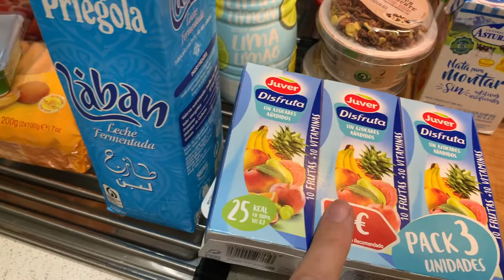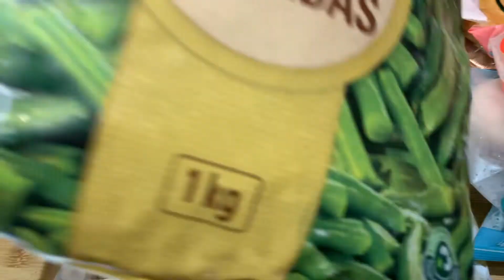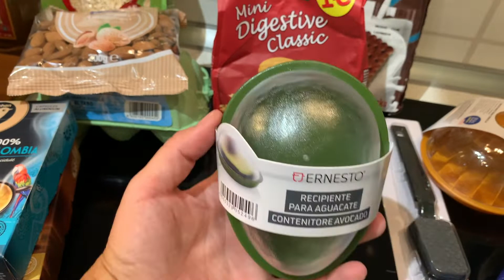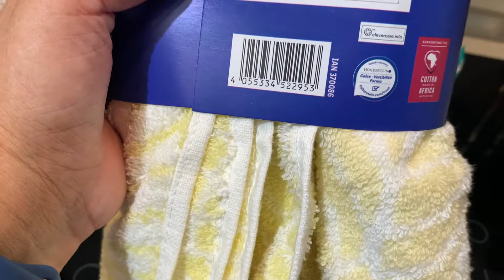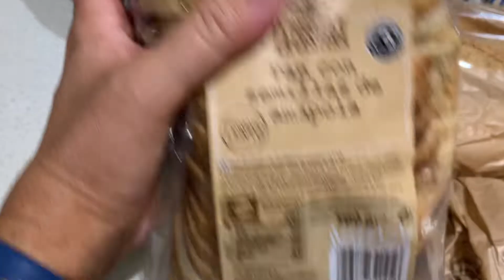وجبات صحية لأسبوع كامل مع تقدية ديال لآسبوع Meal Prep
وجبات صحية لأسبوع كامل مع تقدية ديال لآسبوع
Meal prep
 أشارككم تسوقي الأسبوعي ووصفاتي التي أعددتها لهذا الأسبوع ، بالطبع أقوم بإعداد طعام سهل وسريع وصحي ، أتمنى أن يعجبكم الفيديو ولا تنسوا الإعجاب بالفيديو والاشتراك إذا أعجبكم المحتوى الخاص بنا ، بحيث يكون لديك جميع مقاطع الفيديو الخاصة بالقناة